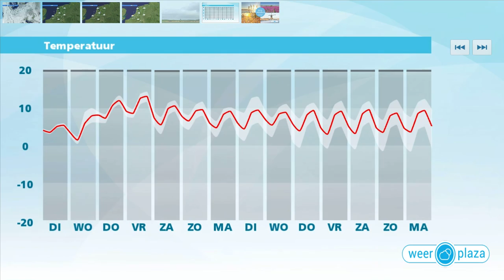Weerbericht maandag middag: Morgen droog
Morgen is het bewolkt en vrijwel droog. Het wordt dan 5 graden bij een wind uit oostelijke richtingen. Vanaf woensdag is het een stuk zachter met soms ook zon. De kans op regen blijft aanwezig.